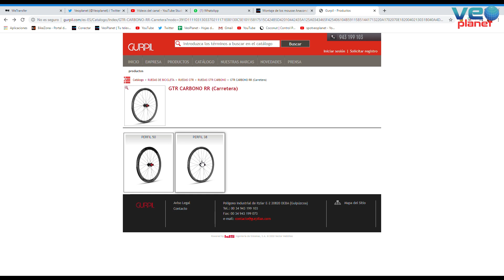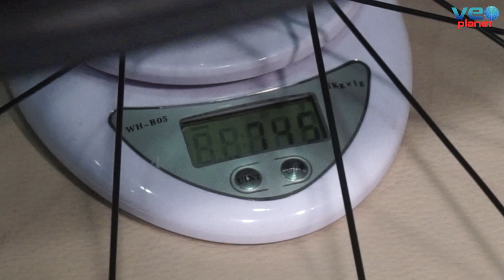GTR Carbono RR de Gurpil, velocidad y fiabilidad aseguradas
Ya vimos en un programa anterior que GURPIL,  fabricante de ruedas vasco, había dado el salto y comenzaba la producción de ruedas en carbono, con sus primeras ruedas para MTB las GTR CARBONO SL25, y ahora Josema Fuente nos descubre sus nuevas ruedas de carretera las GTR CARBONO RR.

Las GTR Carbono RR tienen una construcción impecable.La fabricación  de sus llantas mediante la distribución de sus fibras unidireccionalmente, el denominado carbono UD, que proporciona una rigidez lateral extraordinaria, cuestión importantísima a la hora de rodar.

Los bujes están realizados en aluminio CNC y llevan rodamientos sellados. Están preparados para disco y se pueden adquirir en dos versiones: Center Lock o para anclaje mediante tornillos.

En la rueda delantera el buje es para eje de 12x100mm y para la trasera el buje está preparado para eje de 12x142mm, el estándar actual. Además el buje trasero admite todo tipo de núcleos para Shimano o Sram

Para completar estas GTR CARBONO RR, GURPIL las dota con un total de 24 radios DT PRO LOCK, tanto para la rueda delantera, como para la trasera, en color negro. Las cabecillas son SAPIM DT PRO LOCK de aluminio reforzado, también en color negro.

Las GTR Carbono RR, viene de serie  tubelizadas, y están disponibles en el mercado con dos perfiles de llanta diferentes: uno de 38mm y otro de 50mm, y podremos adquirirlos por separado, es decir, podremos elegir para la rueda delantera un perfil y para la trasera otro, dependiendo de nuestros gustos y forma de pilotaje.

Especificaciones GTR carbono RR 38 y RR 50

LLANTA
Tipo: Carbono UD Tubeless Ready negro mate con adhesivos negro brillante.
Freno: Disco
Perfil interior: 19mm
Perfil exterior: 26mm
Altura: 50mm o 38mm
RADIOS
Radios: DT Pro Lock 24 unidades
Tipo: Reducidos 2x1,8x2
CABECILLAS
Cabecillas: SAPIM DT PRO LOCK
BUJE DELANTERO
Color: Negro
Tipo de freno Disco 6 tornillos / Center Lock
Rodamientos sellados
Agujeros 32
Eje de 12 x 100mm

BUJE TRASERO

Color: Negro
Rodamientos sellados
Agujeros 32
Eje de 12 x 142mm

PRESIÓN MÁXIMA
Presión máxima: 8 - 9 bares.
La rueda se sirve con la cinta Tubeless Ready instalada.

PESOS
Peso delantera GTR 50: 760 gr.

Peso trasera GTR 50: 865 gr.

Peso delantera GTR 38: 708 gr.

Peso trasera GTR 38: 849 gr.

Las ruedas GTR CARBONO RR son, sin duda, una opción clara para poder optimizar y mejorar el rendimiento de tu bici de carretera. Ofrecen diseño, solidez, fiabilidad y velocidad, y lo mejor de todo, a un precio muy razonable de 950 € el conjunto de rueda delantera y trasera.

Para más información:  Ruedas Gurpil GTR Carbono RR